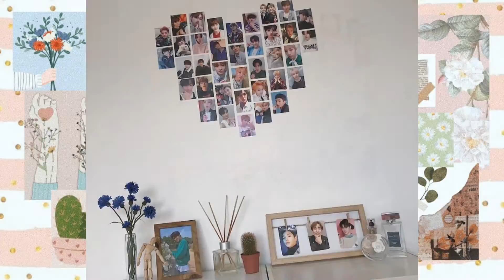Ideas de Decoración De Fotos e Imágenes para tu habitación 🛏️🖼️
Para mí es mucha la inspiración que adquirí para darle un cambio a mi lugar mi aposento donde duermo y sentirme cómoda con lo que vea al despertar, Y estos decoraciones le dan un toque diferente a tu casa por completo sea de cualquier habitación escritorio sala o cuarto baño al igual que tus espejos espero les guste y de inspiren en estas imágenes y fotos.